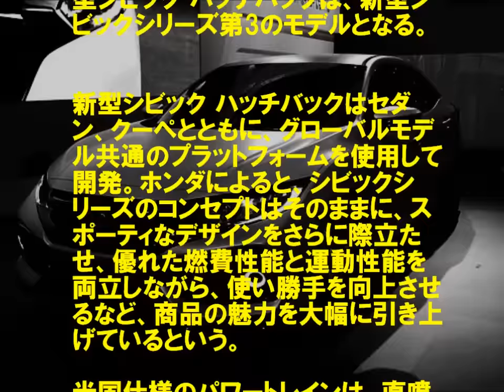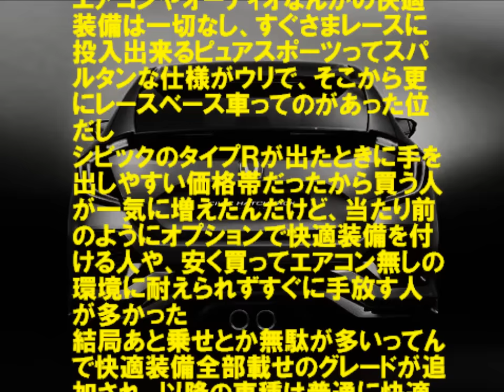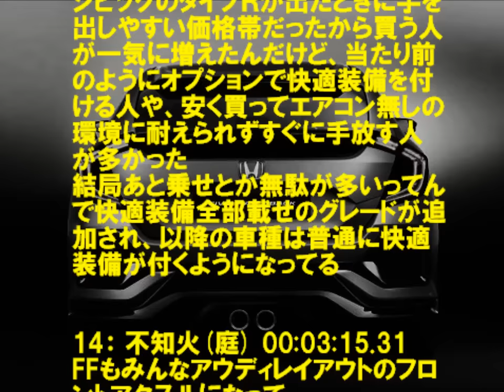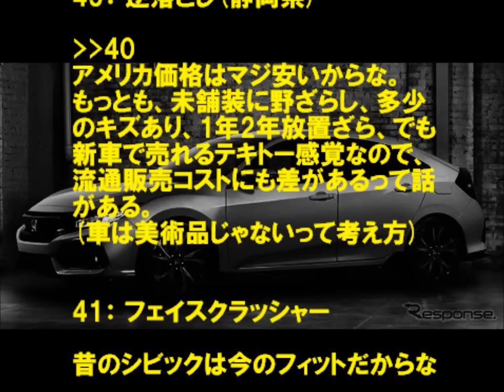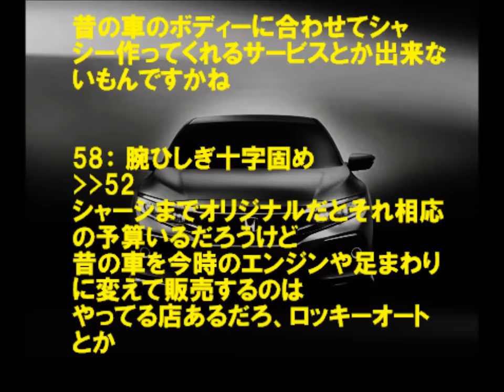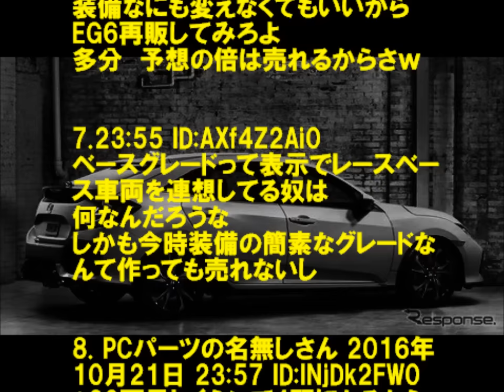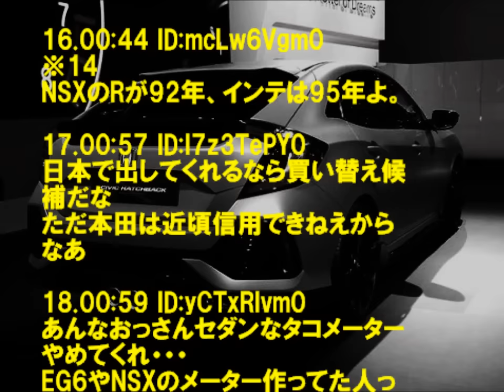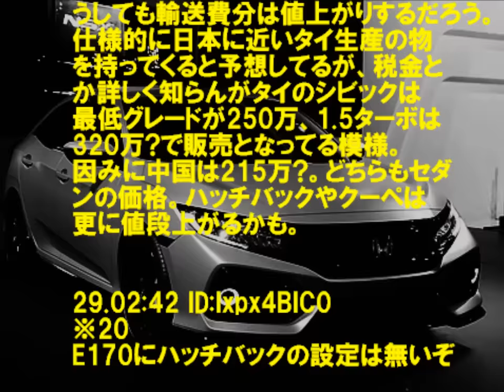ホンダ 新型 シビック 最安グレードは6速MT搭載で204万円 エンジンは1.5Lターボ！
これはハマる！ド迫力映像　⇒

1：
ホンダの米国法人、アメリカンホンダは、新型『シビック ハッチバック』の米国価格を発表した。米国でのベース価格は、1万9700ドル（約204万円）。

新型シビック ハッチバックは9月末、フランスで開幕したパリモーターショー16でワールドプレミア。新型も引き続き、英国のホンダオブザUKマニュファクチュアリング・リミテッドで生産される。

新型はグローバルモデルとして、世界で幅広く愛されている「シビック」シリーズの10世代目モデル。2016年のセダンおよびクーペに続き、新型シビック ハッチバックは、新型シビックシリーズ第3のモデルとなる・・・・・

ホンダ、新型「シビック」プロトタイプ試乗会

ホンダ 新型 シビック
ホンダ 新型
ホンダ シビック